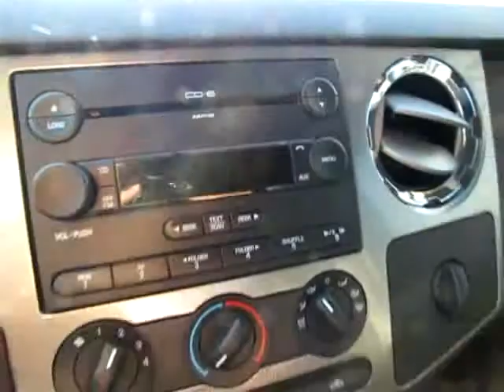E03548 Blue 2008 Ford F 350 Super Duty Fx4 Off Road xvid